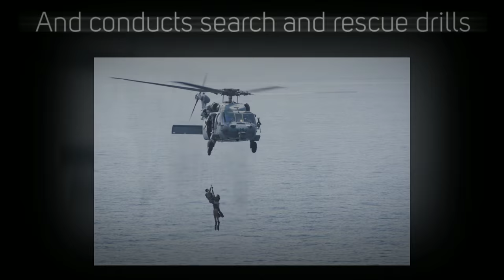U.S. Navy Week In Review Aug. 20-26, 2016